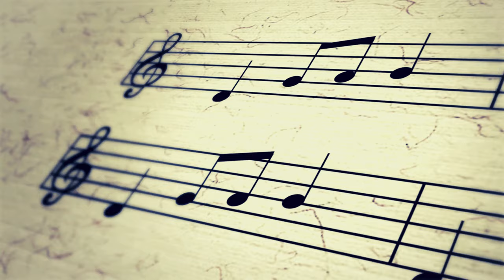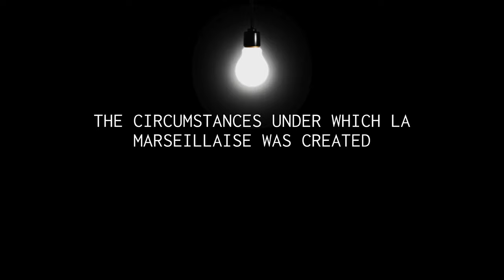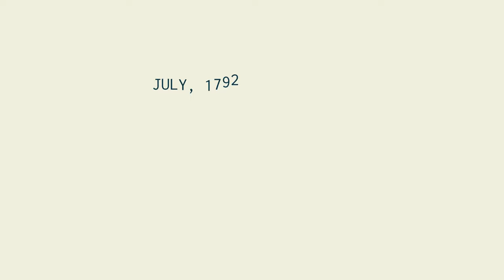An Army Officer Who Created La Marseillaise. Claude Joseph Rouget de Lisle.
The story goes that Rouget de Lisle was so inspired that he wrote the anthem in a single night even though he was an amateur musician. As quickly as La Marseillaise was created, it began to spread across the country, in handwritten and printed form, and gained enormous popularity among French people.

La Marseillaise" became associated with key historical events of the Revolution, The anthem was sung during significant moments of political and military upheaval, symbolizing the revolutionary spirit and the struggle for freedom. The anthem was composed at a time when France faced external threats, and there was a need to boost the morale of the French people. "La Marseillaise" served this purpose, fostering a sense of unity among the diverse groups of the population.
Previous episode:
Antoni Gaudí.  Transferring Nature to Architecture
In this video, you will find answers to the questions:
How did Marseillaise got its name?
How does La Marseillaise relate to the French Revolution?
Why is La Marseillaise so popular?